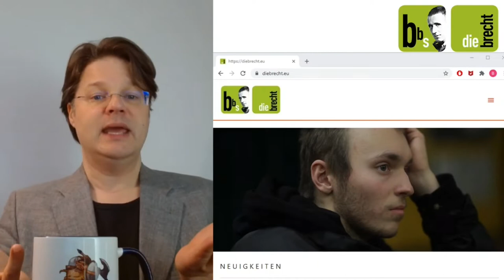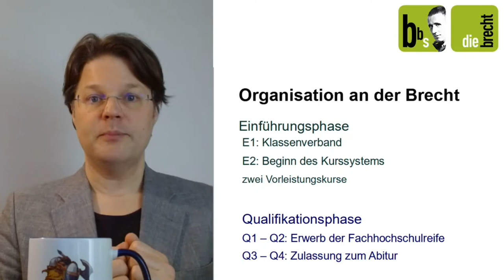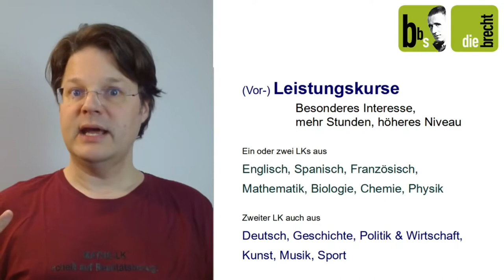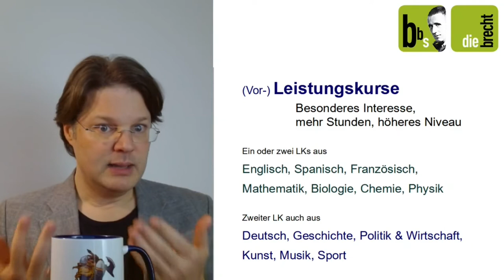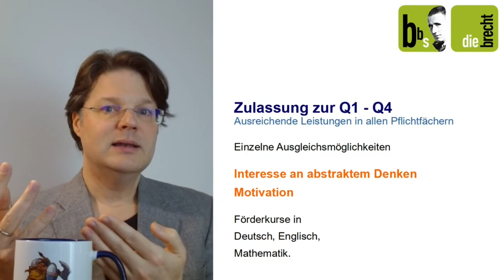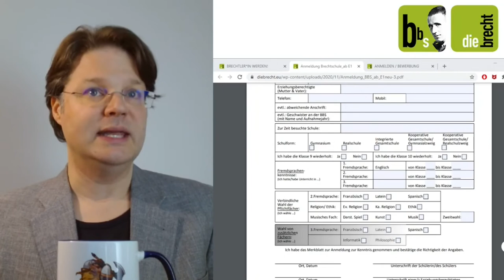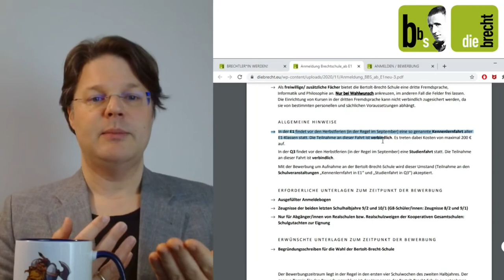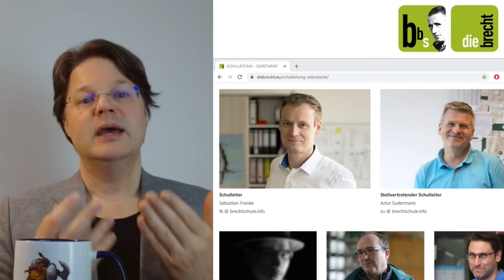Informationen zur Bertolt-Brecht-Schule Darmstadt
Schule und auch der Schulübergang in die gymnasiale Oberstufe kann 2021 etwas abenteuerlich sein. Um die Unsicherheiten zu reduzieren hier meine Vorstellung der BBS Darmstadt, für alle, die den Übergang zu unserer E1 in Erwägung ziehen.
Die verwendeten Fotos stammen fas alle von Rainer Lind und finden sich ebenfalls auf der genannten Homepage. Wer jetzt auf Grund der Fotos neugierig geworden ist, weitere Arbeiten von Rainer finden sich (Lediglich die weniger professionellen Bilder von Tafel und Büchern im Video stammen von mir.)

0:00 Einleitung
2:06 Organisation
5:25 (Vor-)Leistungskurse
9:17 Fächer in der E1
11:50 Zulassung zur Q1
14:07 Bewerbung
15:50 Fremdsprachen
17:32 noch mal LKs
19:09 Kennenlernfahrt und Corona
19:47 Mehr als Unterricht
21:40 Abspann